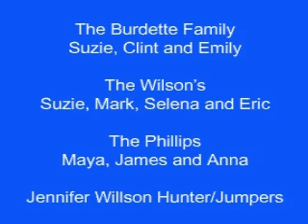Whiskey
Two Out Rally
2008 Eventing Career Debut, 1998 17 hd TB gelding